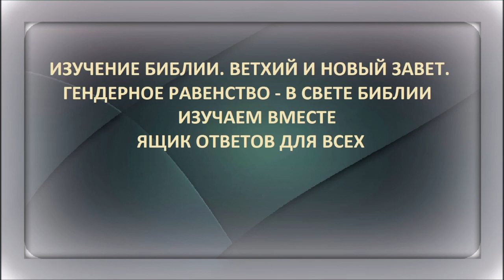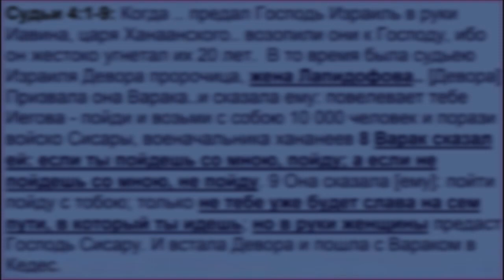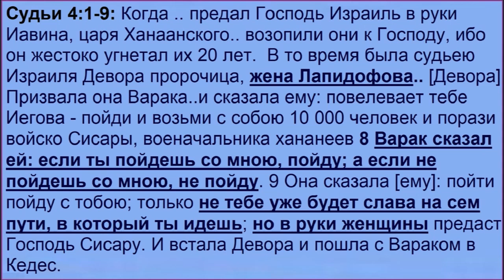2.30 Гендерное равенство и Девора - в свете Библии. Свидетели Иеговы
- этот телеграмм/-канал создан как альтернативный вариант в случае отключения \-не доступа к ютубу и блогу Ящика ответов на территории РФ (пока на нём нет контента).